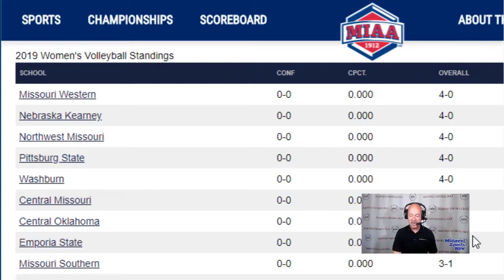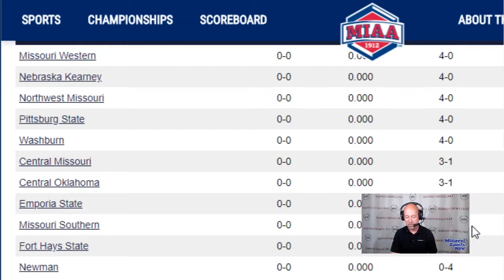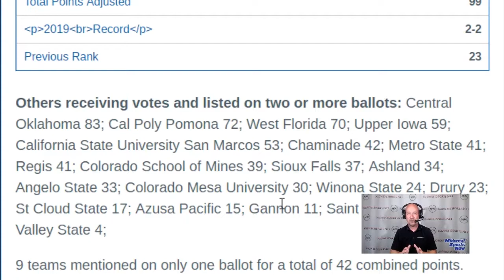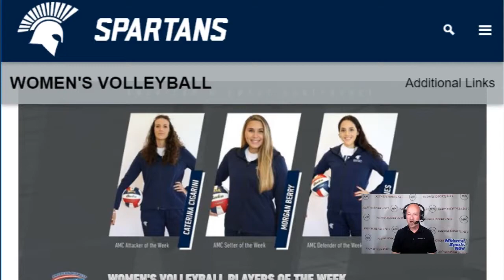Midwest Sports Now - Sept. 9, 2019 - MIAA dominates opening week of volleyball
After the first weekend, five teams in the MIAA are undefeated to start the 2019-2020 season. - MSN No. 5